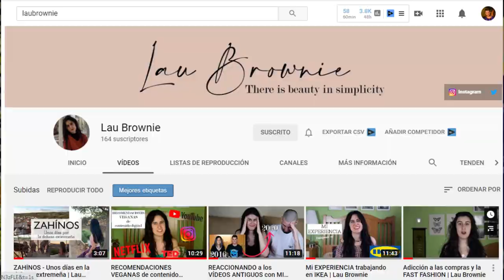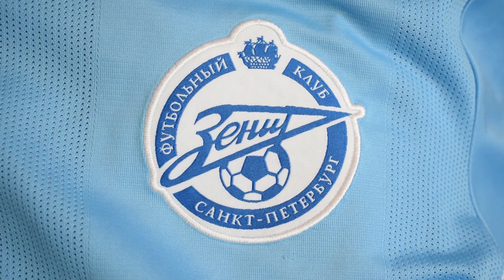Compro DOS CAMISETAS en una TIENDA de SEGUNDA MANO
Hoy hablamos de las DOS CAMISETAS que compré en una TIENDA de SEGUNDA MANO